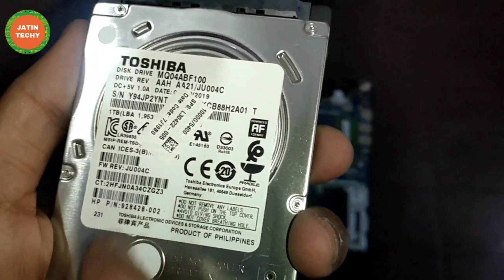HP 250 g7 laptop hard disk replacement & disassembly and upgrade options.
HP 250 g7 laptop hard disk replacement & disassembly and upgrade options. In

Thanks for Supporting JatinTechy!!